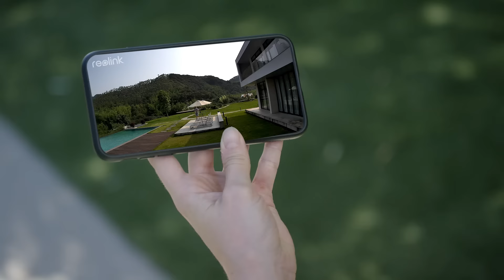Meet with Reolink Argus 3 Ultra📷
Reolink Argus 3 Ultra Smart 4K 8MP Standalone Wire-Free Camera with 5/2.4GHz Dual-Band WiFi.

🎉Key Features:
4K 8MP Ultra HD
Smart Detection
Battery/Solar Powered
Color Night Vision

No base, no extra settings, and no extra fees!